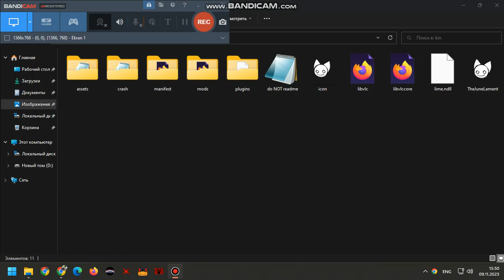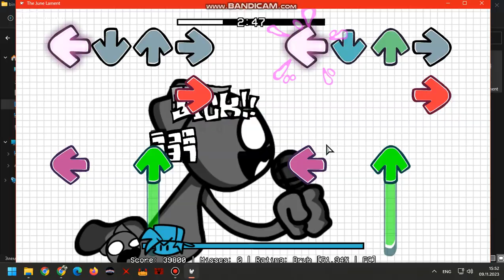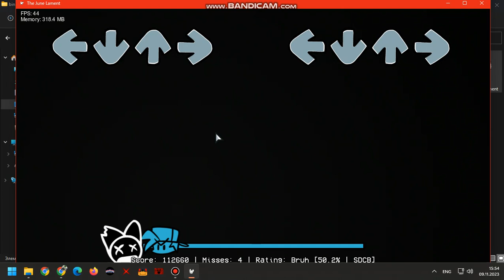Friday Night Funkin' The June Lament